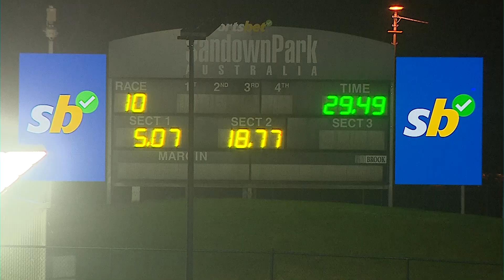SAP MON 25 NOV 24 R10